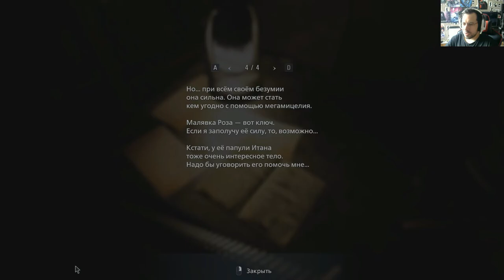Resident Evil VIII#12 Фабрика двас